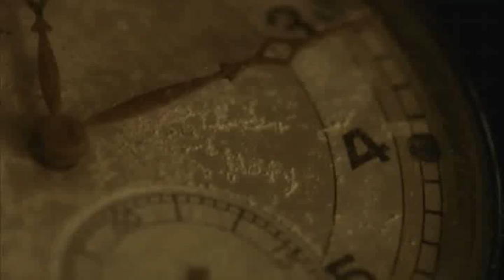ИПР: За три месеци 82 жители помалку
Анализа